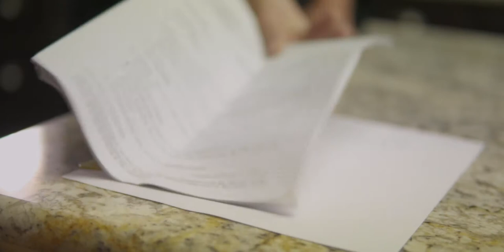Stand A Chance At All (Official Video)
Charlie Hager is a singer/songwriter from Nashville, Tn. He credits the majority of his musical abilities to his father, James Bernard, a longtime West Virginia bluegrass player from the 1940's to his death in 1981. His writing styles and influences come mostly from Texas based singer/songwriters from Billy Jo Shaver, Willie Nelson, Waylon Jennings, and J.J. Cayle. In his youth, Charlie, decided to not attend a large high school in Nashville and instead moved out the the Tennessee countryside to a small rural high school in Trousdale County which instilled his small town values. After graduation and a few years at the University of Tennessee in Knoxville, he decided to join the U.S. Marine Corps and travel the world and for the first time started playing and writing. In 1991, he returned to Nashville and began playing local venues in the area. In the summer of 1993, he was married and had 3 children. During this time his music was placed on a back burner. In 2011 and after a divorce, Charlie returned to the Nashville music scene and with the help of some of his musical friends began playing regular shows and writing songs again.

In 2016, American Saga, his first album was released. It was received well by the media.  During 2016 and 2017 Charlie played with his band at numerous venues around Nashville and on several radio stations live in both Nashville and Knoxville. Also, he began working on his sophomore album, "Truth and Love".

In July of 2018, he relocated to Las Vegas, Nevada because of his work with a production company. He is also working on establishing himself on the west coast.

At the end of 2018, the new album was completed and a campaign to fund it's promotion was began.

Truth and Love is being released to the public November 1, 2019.

Directed by Alex Hopkins
Director of Photography Francis Myron Calara
Love.Live. Productions 2019
Simple Equations Media, LLC
Flour Sack Cape Records
Greenland Studios
BMI
This song is about changing behavior if you want to fix your relationship. Everytime things get tough you
have to get tougher and fight for your relationship to survive.
Verse 1
Don’t you realize we always go down this road
When there’s a problem we just lose control.
It seems like we would recognize the cause.
If we’re going to stand a chance to stand a chance at all.
(Chorus)
We need to hang on, we got to be strong
Each and every time something good goes wrong.
If we’re going to stand a chance at all.
Verse 2
I know it ain’t easy but we have to make sure there’s time
For our hearts to teach our stubborn minds.
And we can’t worry when we’re about to fall.
(Chorus)